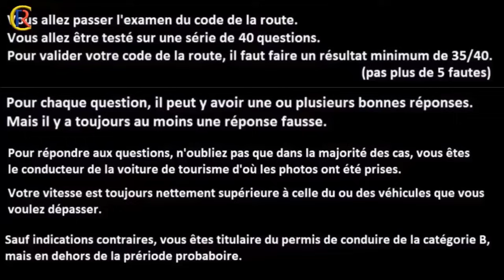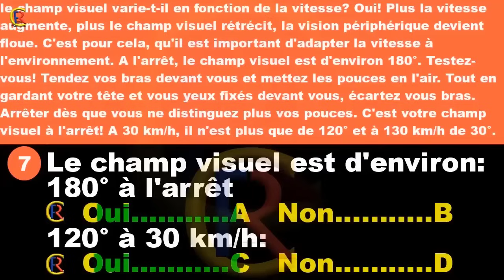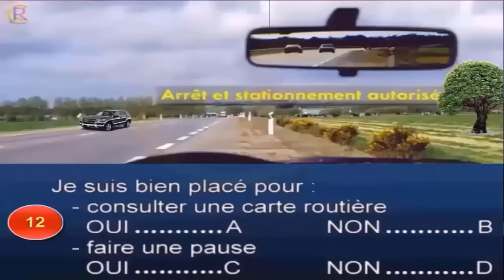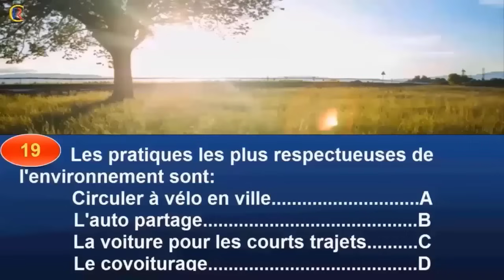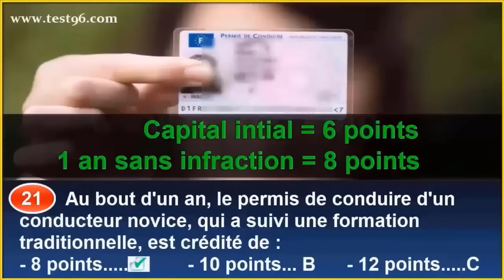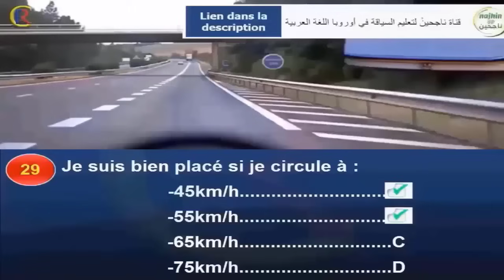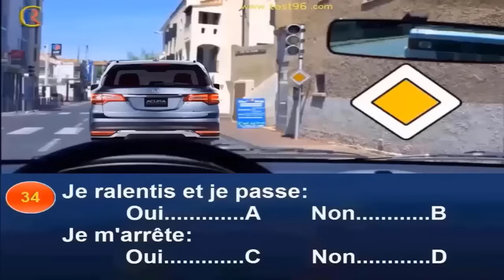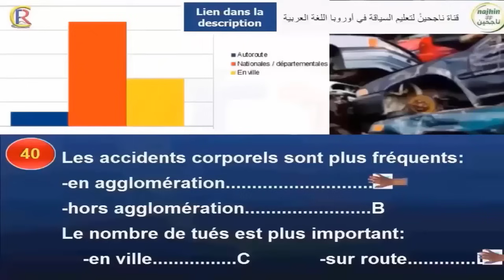Code de la route 👍 2023🕗 @CodeDeLaRouteEnFrance 🇫🇷 Sérié #20 Q 01 à 40 Panneaux de signalisation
Code_De_La_Route en France: Toutes les séries
🔴 Lien de téléchargement d'application Android : 👍
Playlist 1 :
Playlist 2 :
🔴 Regardez les vidéos en arabe sur la chaîne @NajhinCodeDeLaRoute
🔴 Lien application iOS : 👍